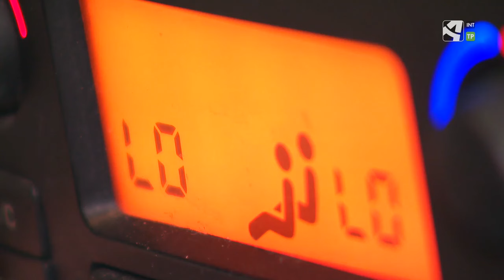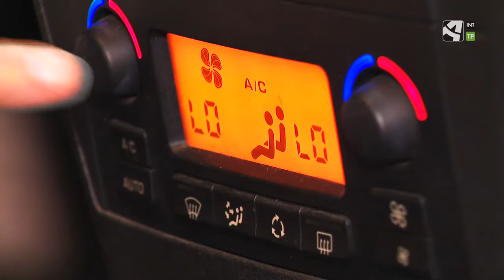¿Por qué huele mal el aire acondicionado del coche?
El programa 'Noche de autos', de Aragón TV te explica Por qué huele mal el aire acondicionado del coche y como evitarlo.